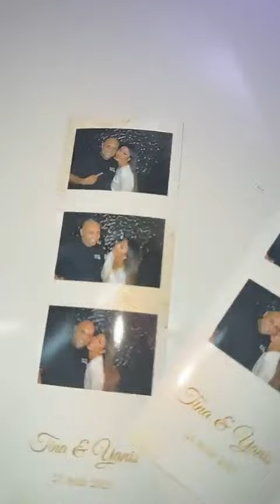MAEVA GHENNAM - 03 Septembre 2023